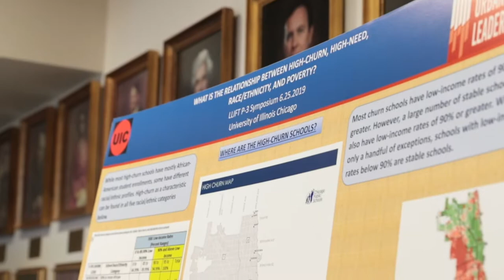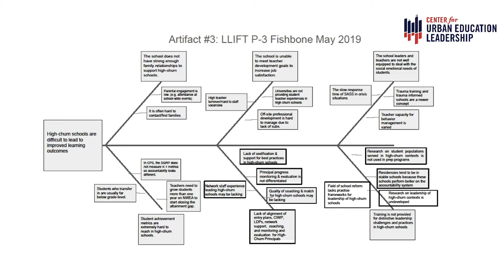What's The Problem: Overview of challenges leading high churn schools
LLIFT P-3 Networked Improvement Community (NIC), June 2019 Symposium on Leading PreK-3rd Grade Literacy in High-Churn Schools, Center for Urban Education Leadership (CUEL)

The June symposium was the culmination of the LLIFT P-3 NIC’s first-phase of work using improvement science to understand the challenges of leading high-churn schools to improved PK-3 literacy outcomes. Improvement science is a form of continuous improvement advanced by the Carnegie Foundation for the Advancement of Teaching. Evidence from accountability systems indicate the characteristic of high-churn contributes to the problem of chronic low school performance, which has confounded the policy community for decades. School and system leaders describe what they have learned about these challenges and share their ideas of how to respond.